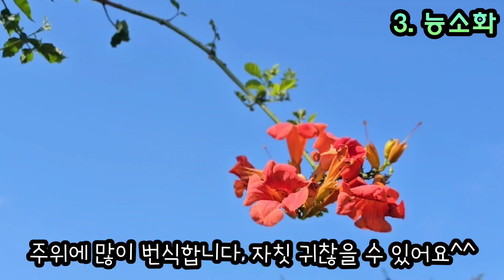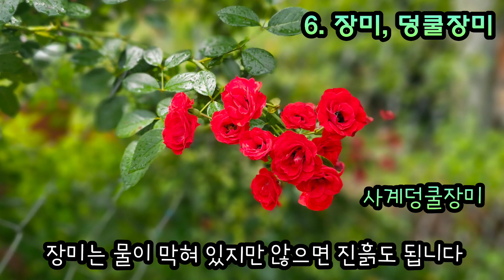배수 잘 안되는 땅에서 잘 자라는 여름꽃나무 8가지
진흙땅에 잘 자라는 나무 어디서나 잘 자라는 8종 여름나무 배수가 잘 안되는 것을 견디는 나무